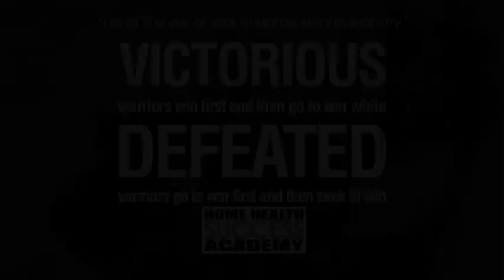Home Health Marketing Strategy: Plan Before you can Succeed and Dont just go with the flow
In this video series we share with you strategies when marketing your agency and how learning from what the top business people do and apply it to our industry.